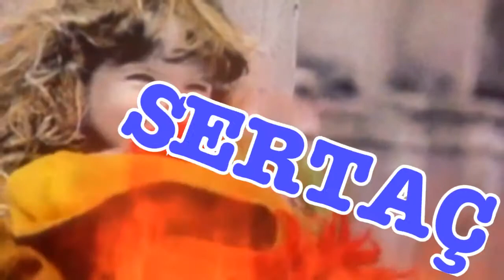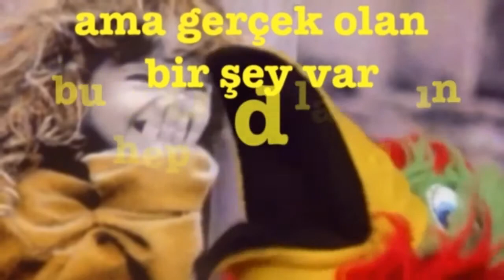SERTAÇ İyi ki Doğdun :) 3. VERSİYON, KOMİK DOĞUM GÜNÜ VİDEOSU Made in Turkey :) 🎂 *ABİDİN KUKLA*